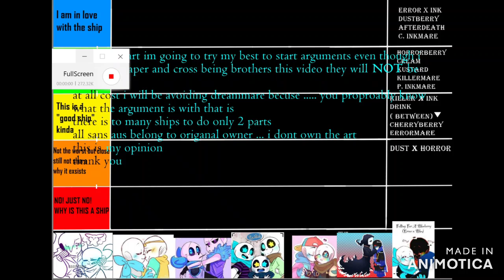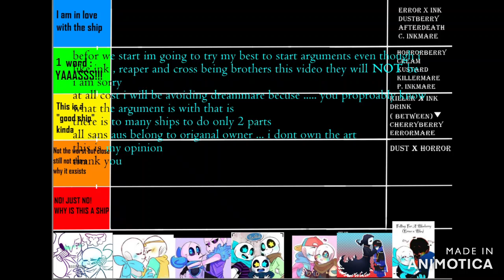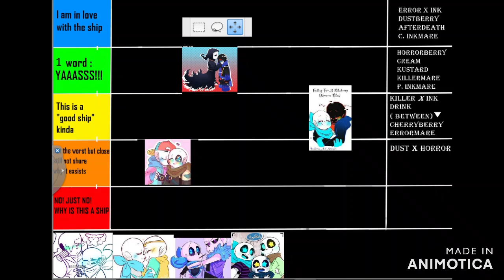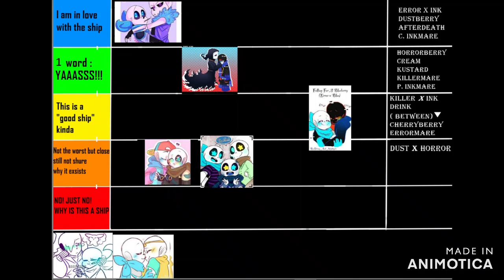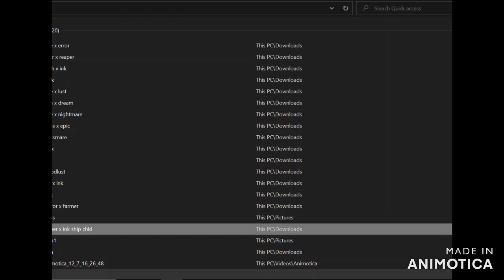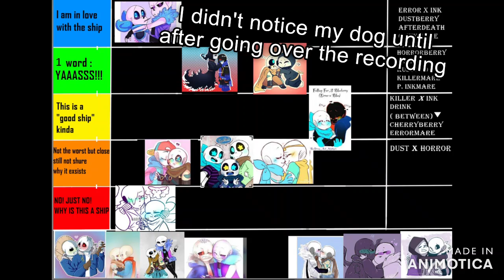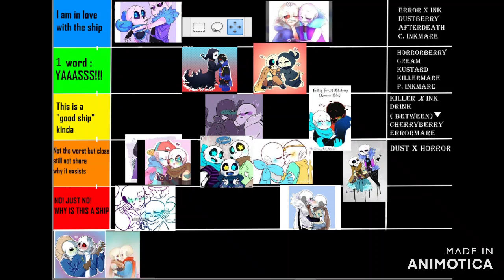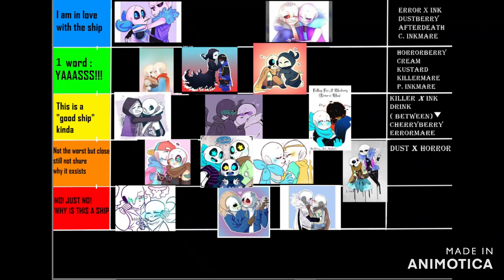rating sans au ships pt 2 / ?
You probably should use the subtitles I could barely understand myself when going back through this
there is no pictures on Google of blue X Ink other than that one every one uses
I honestly did not notice the dog in the background until afterwards